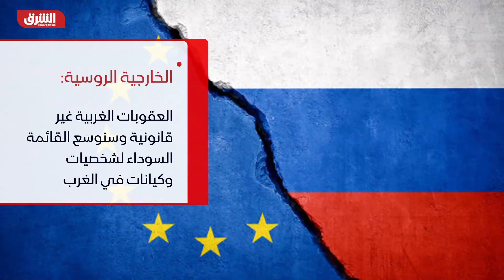أميركا تخطط لفرض أكبر حزمة عقوبات على روسيا.. ما التفاصيل؟ - اقتصاد الشرق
تعتزم الولايات المتحدة فرض عقوبات على أكثر من 500 شخص وكيان مرتبطين بآلة الحرب الروسية، في محاولاتها المنفردة الأكثر شمولاً للضغط على الاقتصاد الروسي بعد ما يقرب من عامين من غزو قوات الرئيس فلاديمير بوتين لأوكرانيا، وفقاً لمتحدث باسم وزارة الخزانة. ستعلن وزارتي الخارجية والخزانة عن هذه الإجراءات المتخذة يوم الجمعة، بحسب المتحدث. في وقت سابق من هذا الأسبوع، قال الرئيس الأميركي جو بايدن إن الولايات المتحدة تخطط للكشف عن حزمة جديدة من العقوبات الـ"كبيرة" عقب وفاة زعيم المعارضة الروسية أليكسي نافالني في سجن ناء في القطب الشمالي.